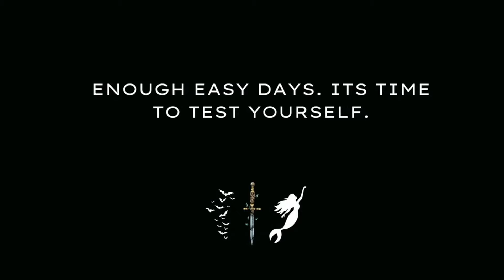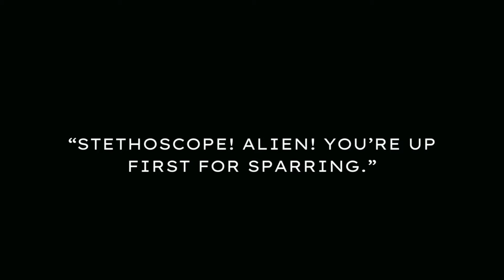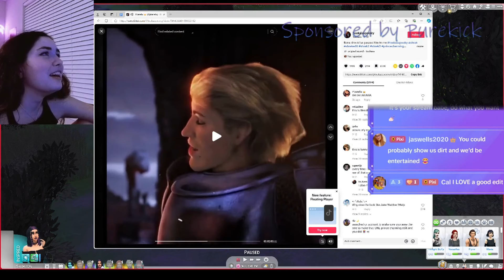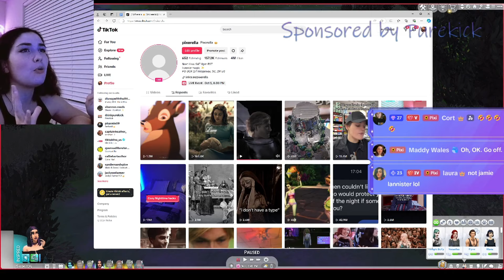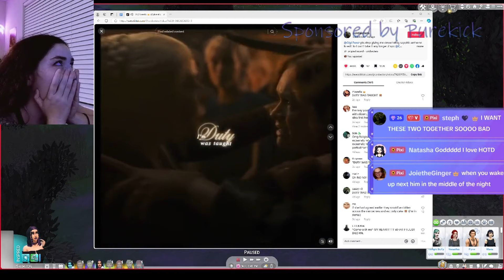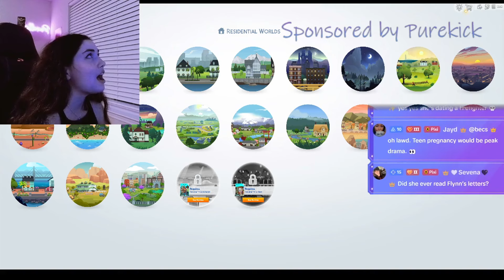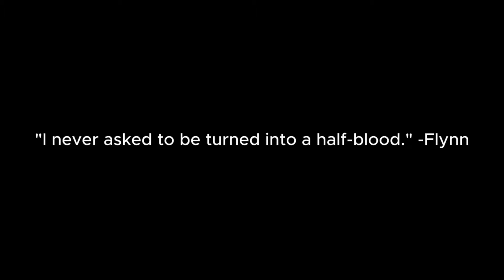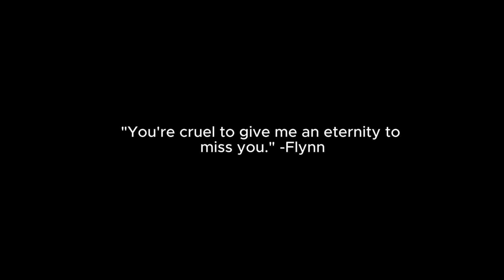SPARRING DAY AT CAMP OCCULT SIMS 4